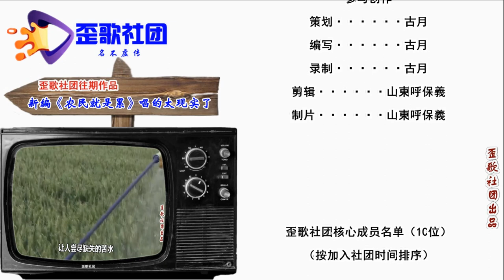歪歌社团 另类说三农：农民的难题， 你知道吗？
苦辣酸甜都尝遍，新的问题又出现。四大问题和困难，听我给您谈一谈……